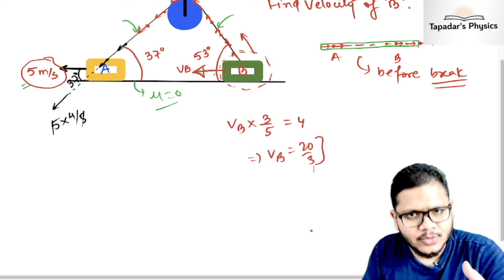Physics in Minute | String Constraint Motion- NLM | Constrained Motion in String for NEET/JEE 2021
🔴 Assam State NEET Final Cut-off | NEET 2020 Final Expected Cut off for MBBS |NEET Assam State Quota